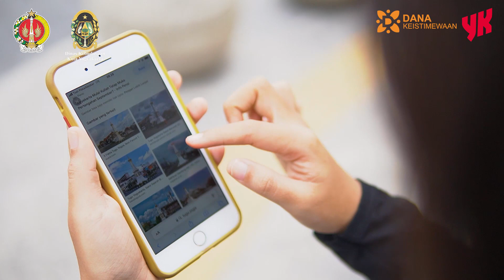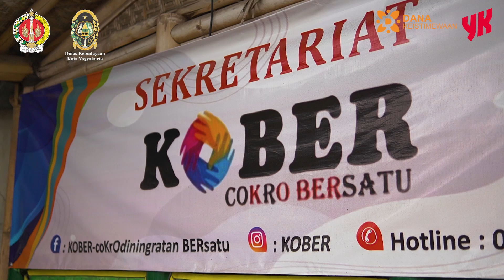PROFIL RINTISAN KELURAHAN BUDAYA COKRODININGRATAN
Rintisan Kelurahan Budaya (RKB) merupakan kelurahan yang memiliki keterikatan bersama untuk mempertahankan kelestarian budaya setempat. Penetapan sebuah kelurahan menjadi RKB didasarkan pada kekayaan potensi budaya yang terdiri atas adat tradisi, kesenian, permainan tradisional, bahasa, sastra, aksara, kerajinan, kuliner, pengobatan tradisional, penataan ruang, dan warisan budaya.
Video profil RKB merupakan salah satu bentuk program Dinas Kebudayaan (Kundha Kabudayan) Kota Yogyakarta dalam rangka memberikan dukungan informasi dan promosi kepada RKB. Melalui video ini diharapkan masyarakat mendapatkan informasi mengenai keberadaan RKB beserta potensi budaya yang dimilikinya.